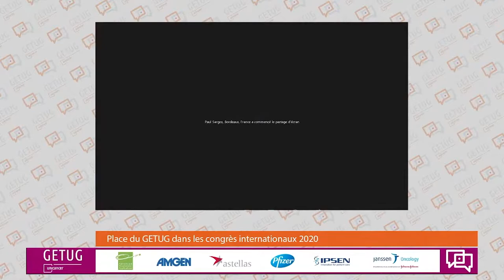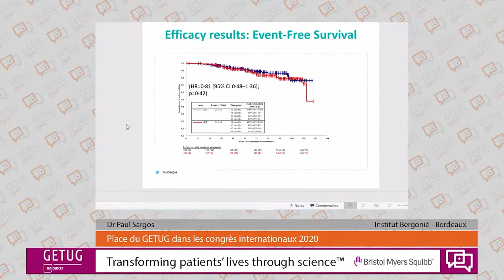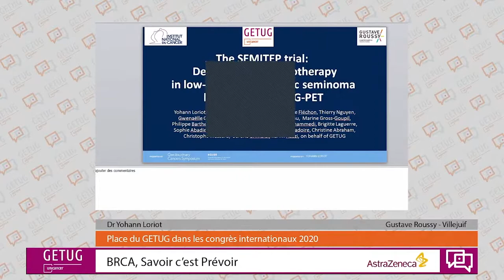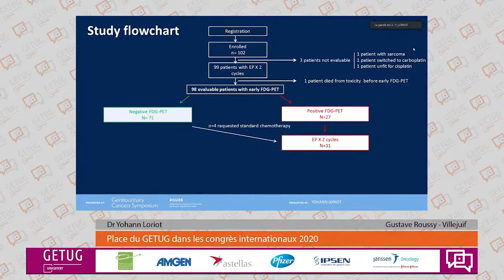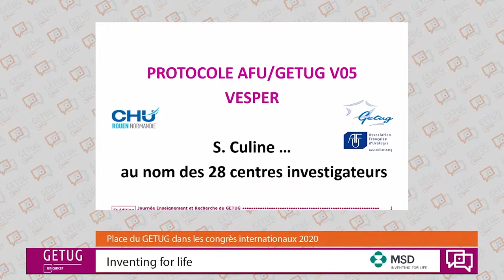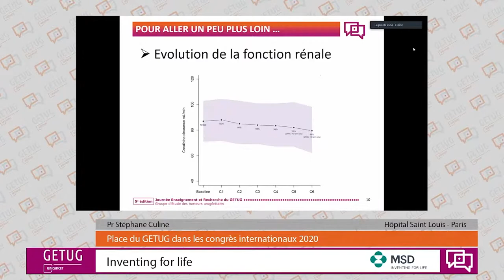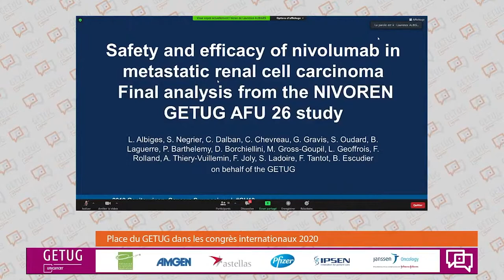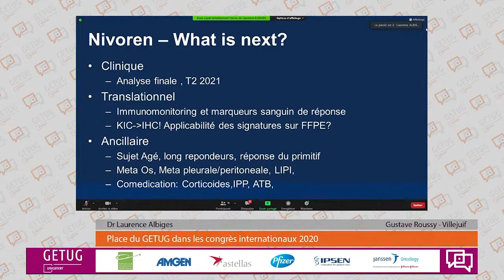Place du GETUG dans les congrès internationaux 2020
5e édition digitale Journée Enseignement et Recherche du GETUG
Groupe d’étude des tumeurs urogénitales

Modérateurs : Pr Karim Fizazi (Gustave Roussy – Villejuif)
& Pr Christophe Hennequin (Hôpital Saint Louis – Paris)

GETUG 17 / ARTISTIC – Dr Paul Sargos – Institut Bergonié – Bordeaux
SEMITEP - ASCO GU – Dr Yohann Loriot – Gustave Roussy – Villejuif
VESPER – ASCO GU – Pr Stéphane Culine – Hôpital Saint Louis – Paris
NIVOREN – ASCO GU – Dr Laurence Albiges – Gustave Roussy – Villejuif